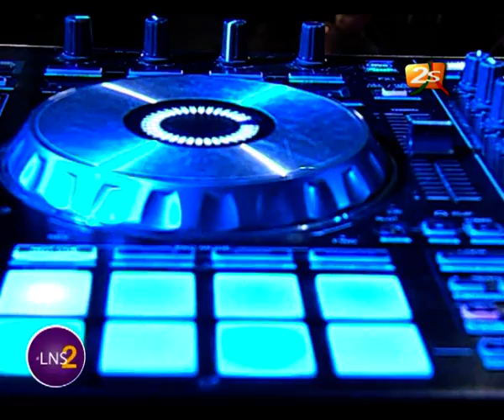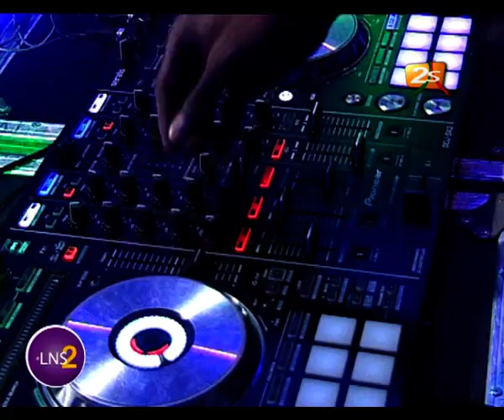LNS 2ème Edition - Finale de Poule a la 2Stv - Vendredi 31 mars 2017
LNS 2, la compétition musicale de Vibe Radio a débuté ! Ils sont 32 candidats qui vont s'affronter pour remporter le 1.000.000 Fcfa et participer au maxi de Vibe Radio.